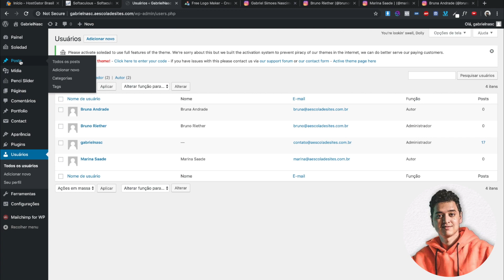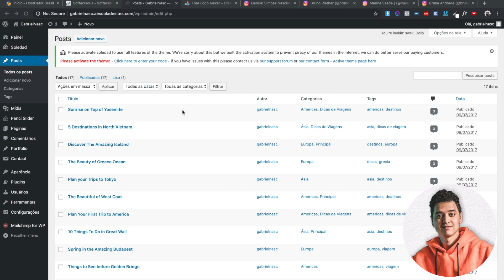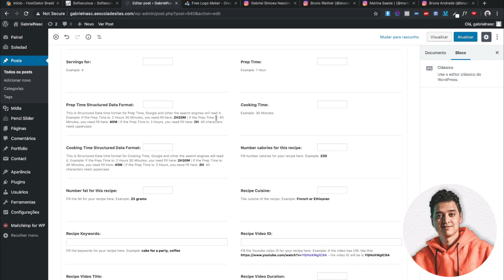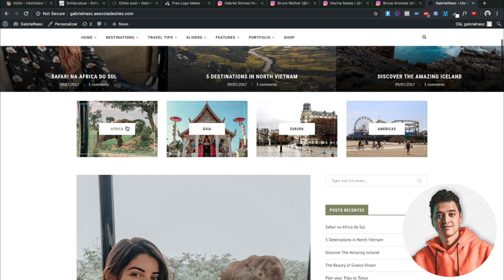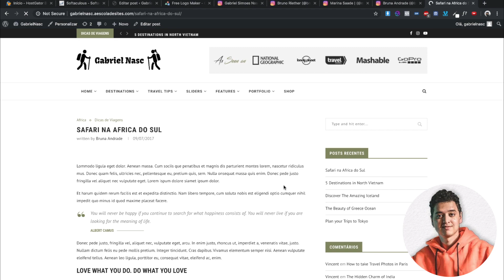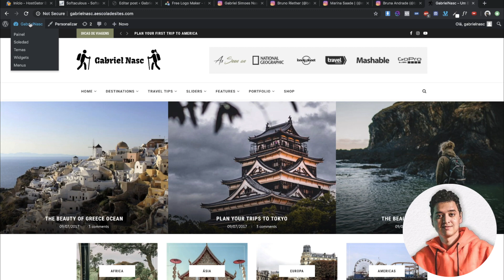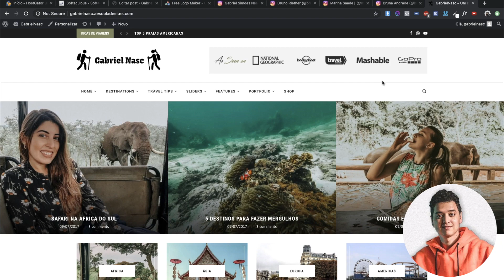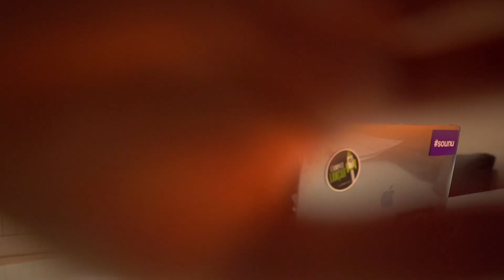Criando Post No Blog Com Tema Soledad